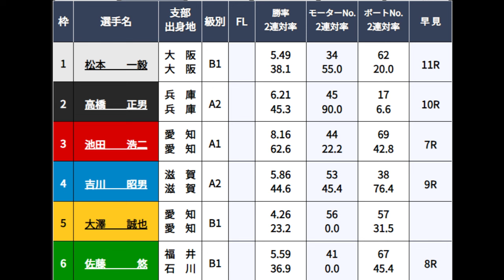【GⅢびわこ競艇】大注目「スター」③池田浩二VS「びわこ番長」④吉川昭男。どうなる？進入&レース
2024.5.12びわこ競艇GⅢ初日3R
①松本一毅②高橋正男③池田浩二④吉川昭男⑤大澤誠也⑥佐藤悠